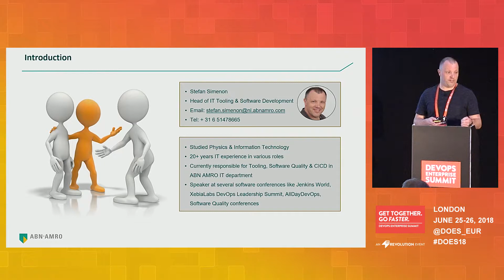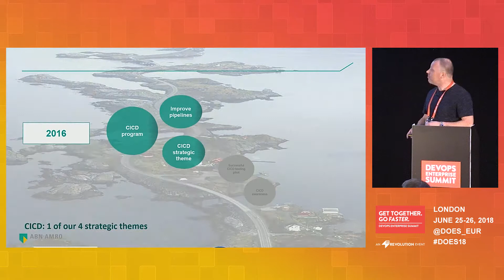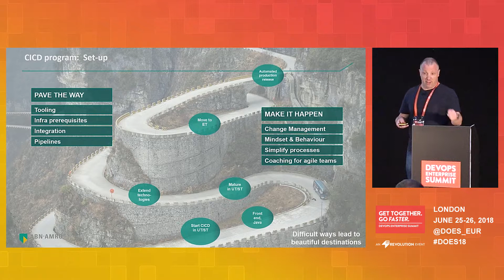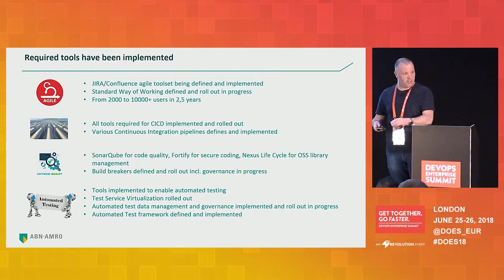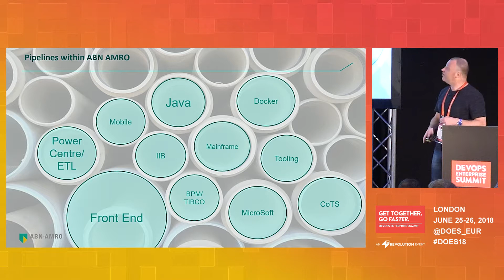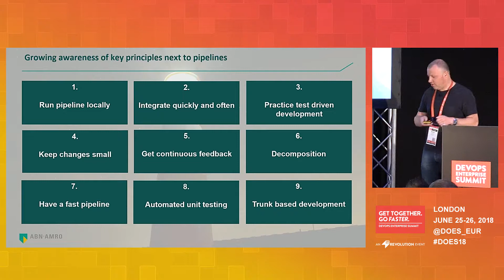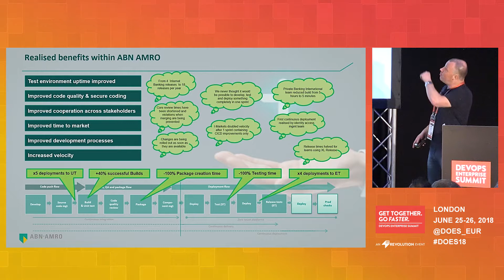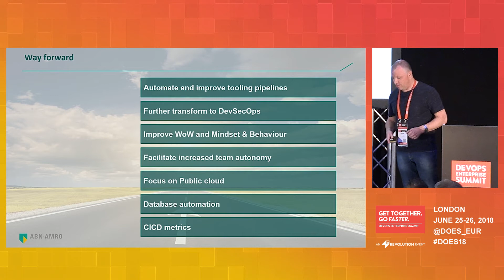Scale Your DevOps Initiative Beyond its Awkward Teenage Years - ABN AMRO Bank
Stefan Simenon studied Physics & Information Technology. He has been working in IT at ABN AMRO since 1997 and has held a wide range of roles, including programming, testing, designing, project management, service delivery management, global service delivery, service management and vendor management. Stefan has been Head of COE Tooling & COE Software Development since 2014 and is currently Head of IT Software Development & Tooling.

Stefan is passionate about topics such as Continuous Integration, Software Quality, DevOps and deployment management, and the management of the cultural, organizational, team and technological changes associated with these approaches.

DevOps for Adults: Scale your DevOps Initiative Beyond its Awkward Teenage Years - Stefan Simenon

DOES18 London
DevOps Enterprise Summit